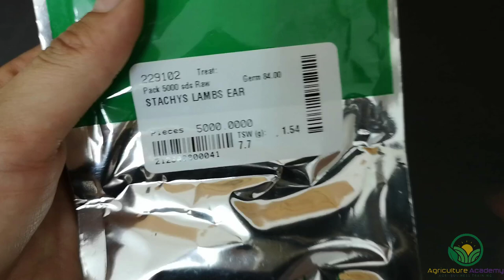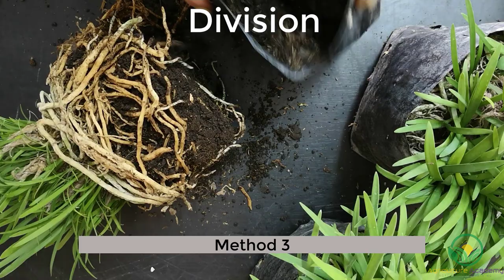How Plants Are Grown In A Nursery for maximum profit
In any given nursery growers will use a variety of methods to produce large volumes of high-quality plants. In this video we are going to take a look at five different methods of propagating plants – by seed, cuttings, division, layering and bulbs. Each of these methods will be differently suited to certain plants, facilities and budgets, and we will explain which methods -or combination thereof – will be best for any given situation.

Introduction 00:00
5 Propagation Methods 00:35
Seeds 02:23
Cuttings 03:48
Division 05:03
Layering 05:54
Bulbs, Corms and Tubers 06:55

🌱 Seed trays
🌱 Rooting hormone
🌱 Spray bottles
🌱 The Plant Propagators 'Bible'
🌱 Watering nozzle attachment for bottles

This includes, but is not limited to, Camtasia, StoryBlocks,  and Artlist.